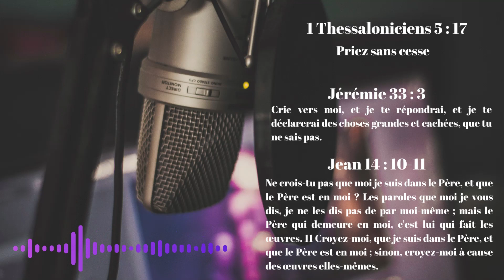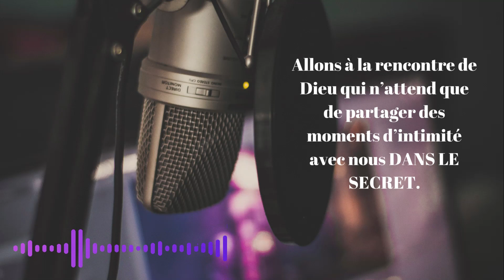Dans le lieu Secret-Saison 3 Épisode 17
Dieu nous attend dans le lieu secret. Allons donc dans ce lieu rechercher sa face, cultivons sa présence dans nos vies afin de grandir spirituellement et passer a une autre dimension dans notre relation avec Dieu.

Matthieu 7 : 24 - 25
Matthieu 6 : 16 - 18
Matthieu 6 : 6
Luc 6 : 12
Luc 5 : 15-16
1 Thessaloniciens 5 : 17
Jérémie 33 : 3
Jean 14 : 10 - 11

Ecoutez aussi: Dans le secret - une autre perspective sur ce sujet.